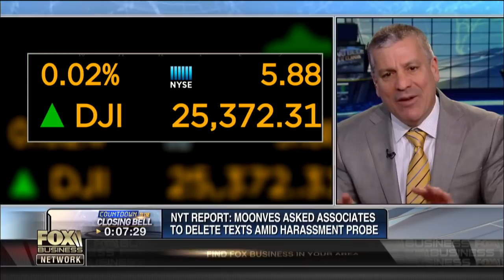CBS to interview over 300 people for Moonves probe: Charlie Gasparino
FBN’s Charlie Gasparino reports that over 300 people will be interviewed about the allegations made against former CBS CEO Les Moonves.